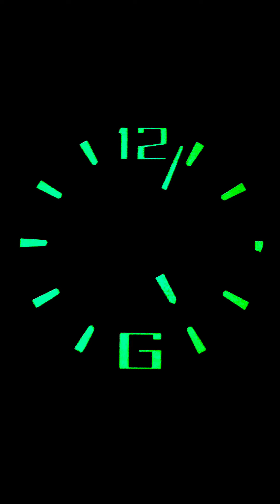ĐH nam POL.I.C.E thiết kế nam tính mạnh mẽ, lấy cảm hứng từ cảnh sát mỹ ngoại hình đẹp 95%